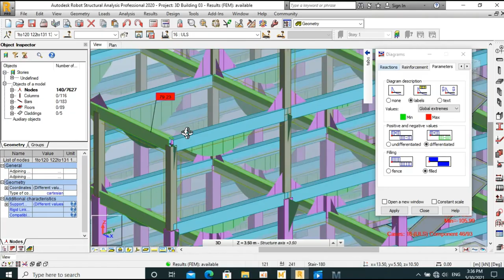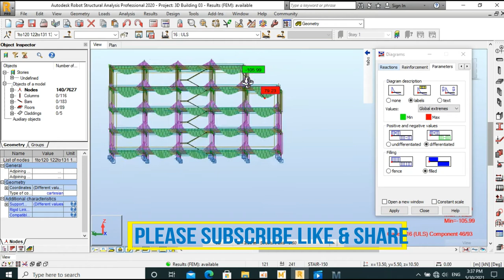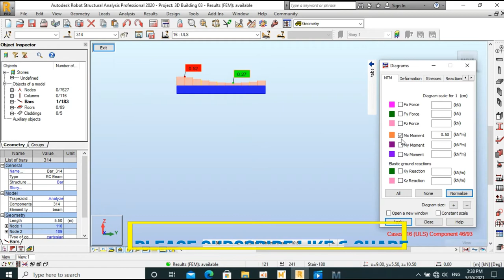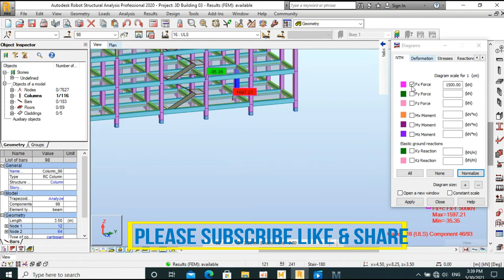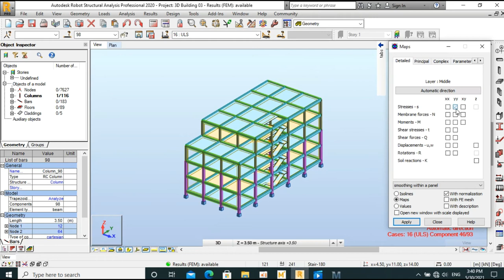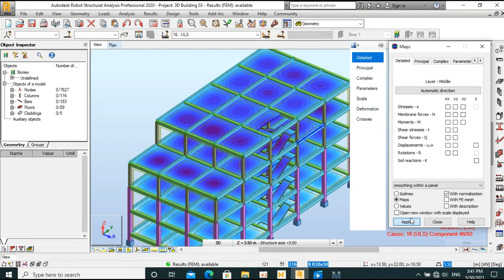How to show results for bars on Building Part08